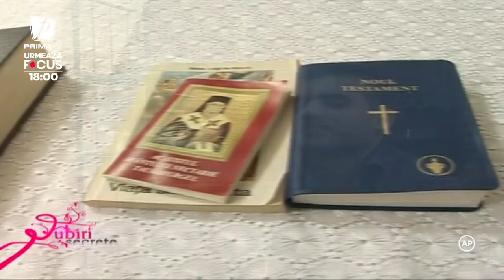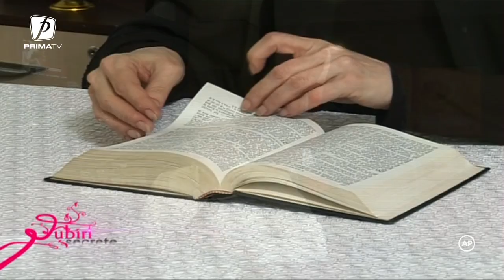IUBIRI SECRETE - 25 OCTOMBRIE 2022 (REDIFUZARE)